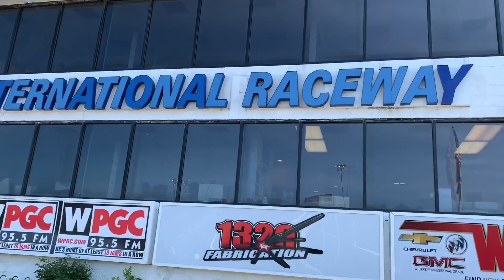WORLD RECORD FINAL! TURBO GSXR 1000 and CBR 1000 QUICKEST SIDE BY SIDE STREET BIKE DRAG RACE EVER!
If you are a fan of fast motorcycles please share this street bike history from the popular XDA Pro Street Motorcycle class as Frankie Stotz on his turbo Honda CBR 1000 and Jeremy Teasley on his Turbo Suzuki GSXR 1000 break the world record on these incredible no wheelie bar, street tire stretched drag bikes! As of the end of 2018 the world record stood at 6.60 by Stotz at the Man Cup World Finals which is why it is so hard to understand why these high performance turbo charged motorcycles are smashing through their limitation and stunning fans with incredible, never seen before performance. Teasley knocks down an unreal 6.42 to a monster 6.46 by Stotz, the two quickest runs of both men’s careers in any class. We talk with both of them afterwards to get some insight on this history-making evening in Mechanicsville, Maryland’s MDIR (Maryland International Raceway) aka Budds Creek.